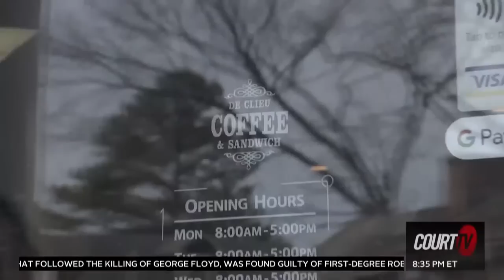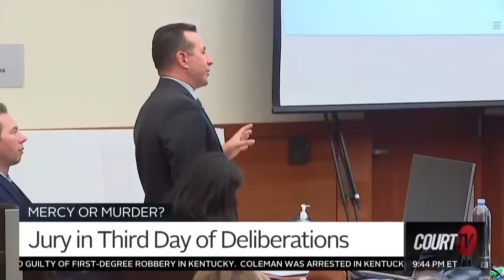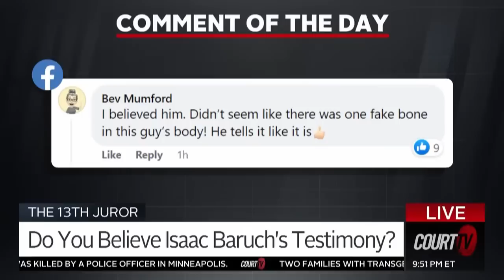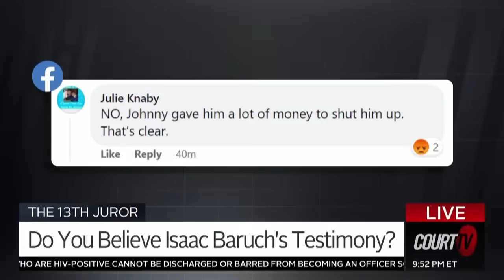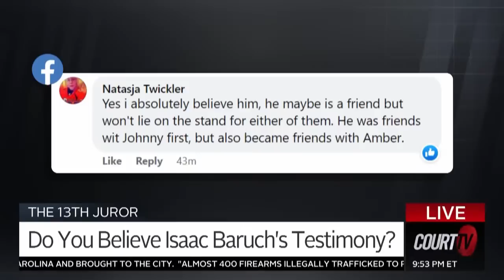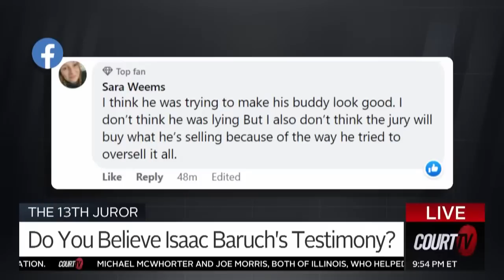LIVE: LIVE: Day 2 Depp v. Heard - Closing Arguments with Vinnie Politan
TONIGHT: This isn’t the first time JohnnyDepp has filed a lawsuit regarding his relationship with AmberHeard.

One of the reporters who covered that previous trial joins CourtTV.